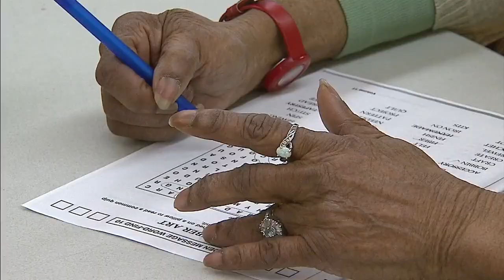Pre-clinical trial underway locally to identify biomarker for Alzheimer's disease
A [re-clinical trial involving Alzheimer's disease is starting in South Florida.